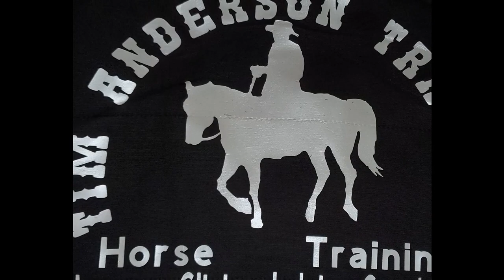How horse bits work and how to select the right bit for your horse. Western bit basics.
In this video I show you the 7 possible pressure points and how bits work on each of them. I also explain how bits effect how your horse carries himself and how different bits help control different parts of the horse's body.

My website has information such as links to equipment that I use, clinic schedule, information on virtual lessons, and much more.

Tim Anderson
Ocean Springs, MS 39566